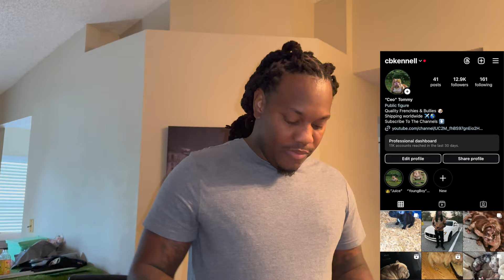2 Merle Micro Exotic Litters Dropping Soon At The Bully Camp❗️❗️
Cbkennells Knowledge Class Dm Me to Join